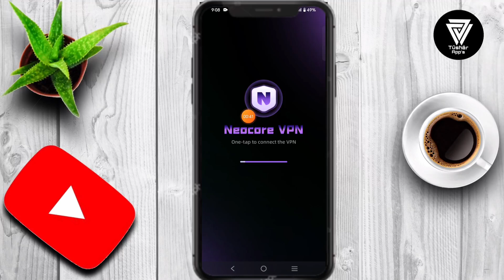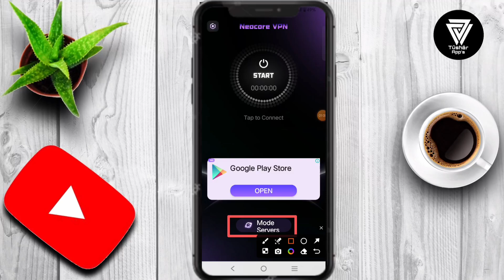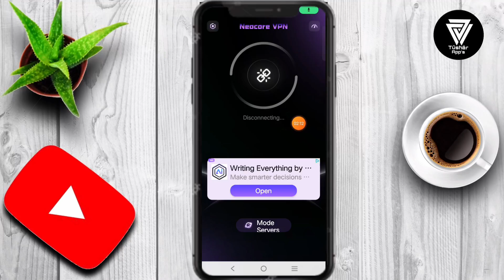Neocore Vpn App || Neocore Vpn App Kaise Use Kare || How to Use Neocore Vpn App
Provide fast and stable VPN service. Neocore VPN is your ultimate solution for protecting your privacy and accessing the Internet securely. With just one click, you can browse the Internet anonymously and securely around the world.
High-speed servers: Rely on high-speed and stable servers to provide an extremely fast connection experience.